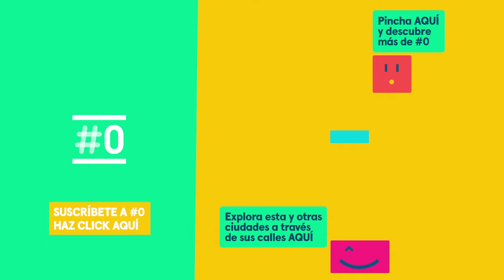Streetviú: La Puerta de Alcalá, entrada al Retiro Madrid | #0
Nos encontramos en el Parque del Buen Retiro a Havalina, que nos deleitarán con una actuación en acústico que puedes ver en 360º